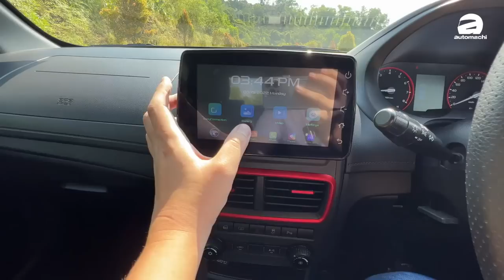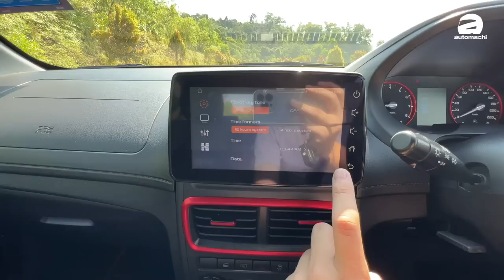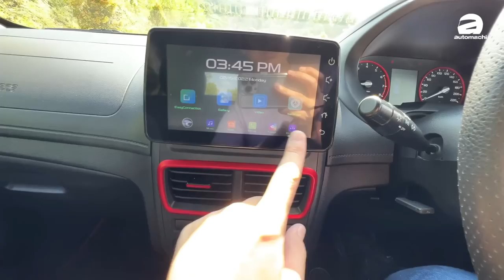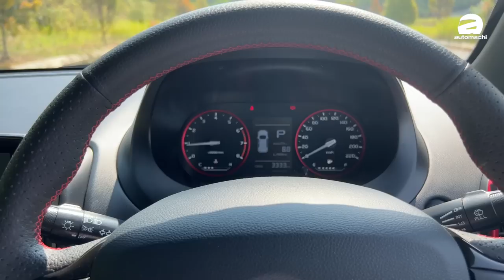2022 Proton Saga ：每一次的驾驶都有惊喜、它是“最好的”宝腾？（Ivan VLOG）｜automachi.com 马来西亚试车频道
2022 Proton Saga 是目前的主力车型之一，因为每一个月都可以卖4,000到5,000辆，加上本身拥有不错的性价比，所以很多人应该已经订了这款车，而在今天的影片中我们将会以特别的视角来聊一聊这款车，对 Saga 有兴趣的朋友千万不要错过了！